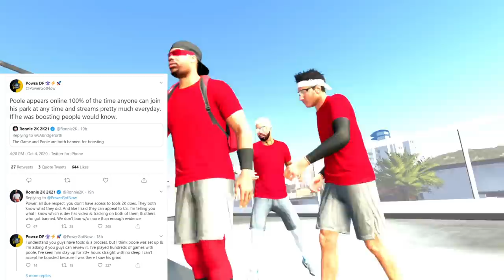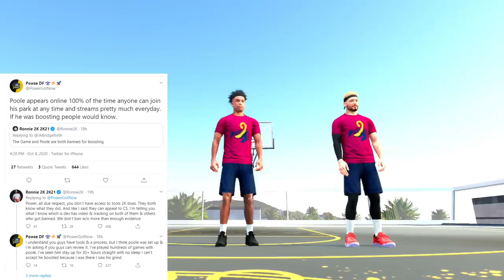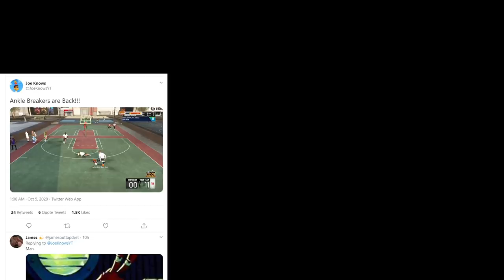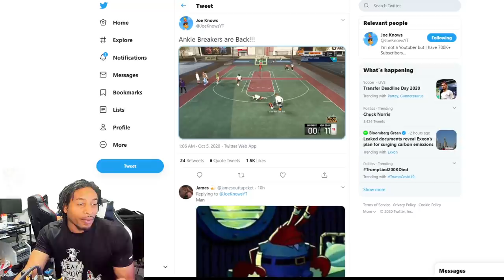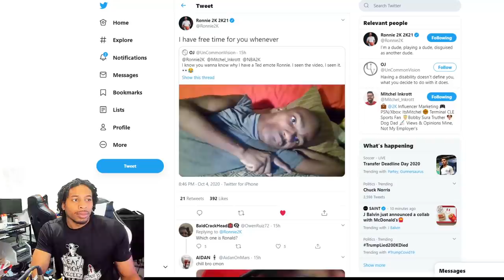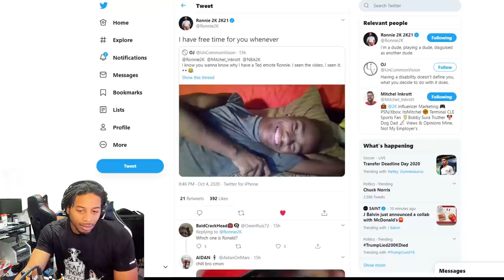JOE KNOWS SAYS ANKLE BREAKERS ARE BACK - THE GAME AND POOLE DF BANNED FOR BOOSTING - UNCOMMON VISION